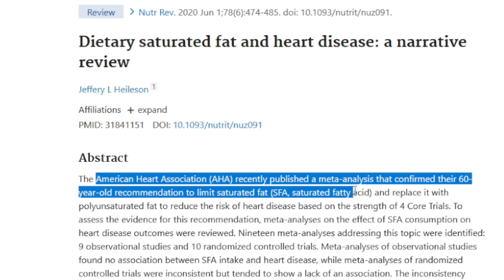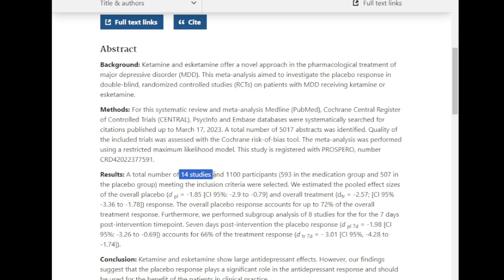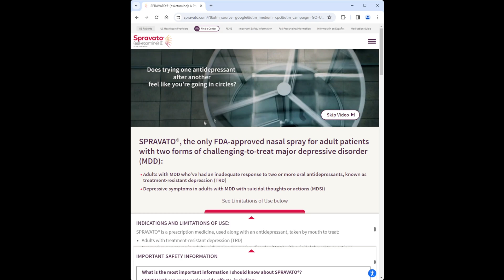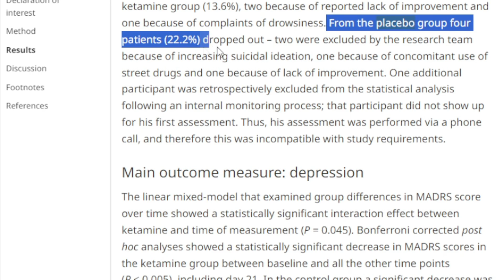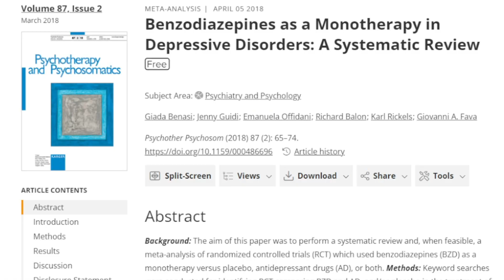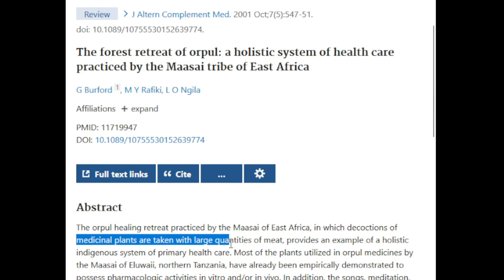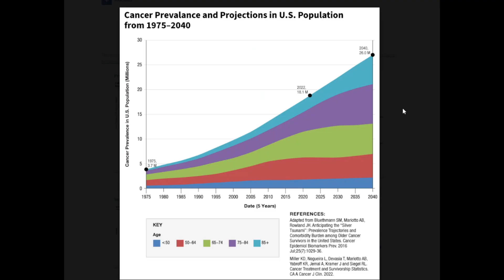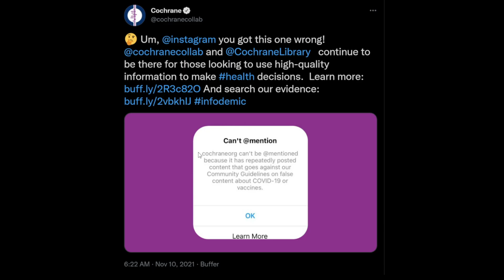Ketamine Therapy for Depression: Fact or Fiction?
Welcome!  I have a PhD in Biochemistry from Boston University School of Medicine. Today, I discuss the science surrounding ketamine therapy and eskatamine (Spravato) and the use of ketamine for depression. Ketamine infusions are becoming popular.  What is "the science"?